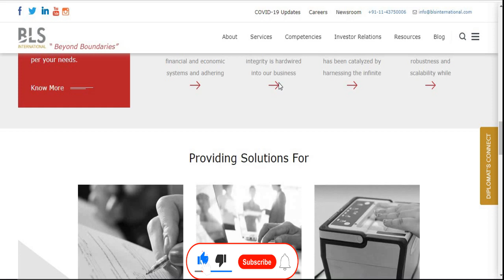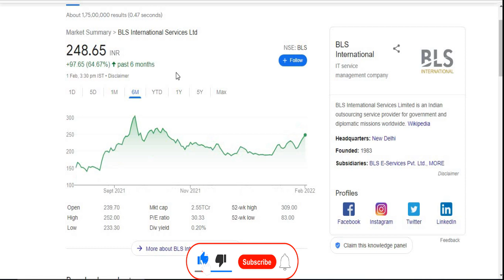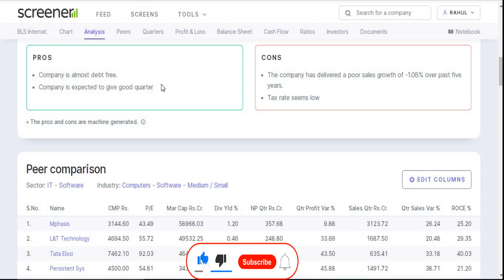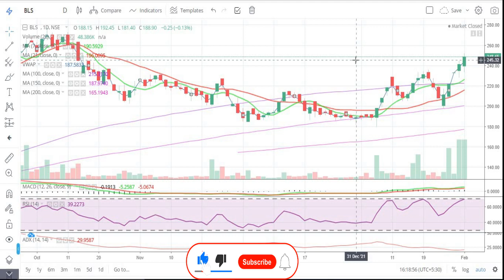BLS International Services Ltd || Latest Target || Budget 2022 || Visa Share || Multibaggar Share